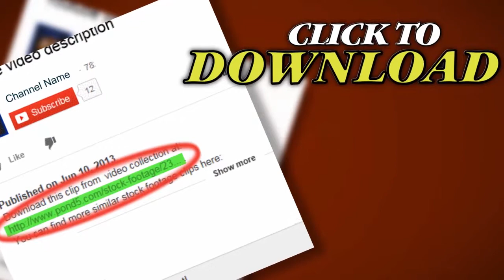Christmas Tree.. Stock Footage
Thank you for visiting our page Christmas Tree.. Stock Footage"